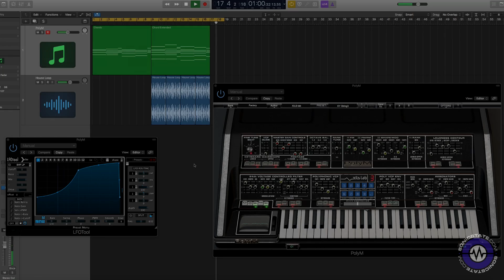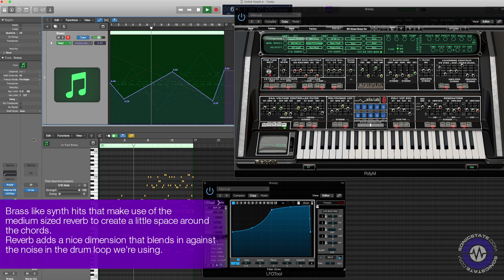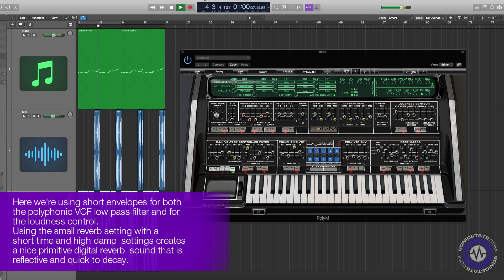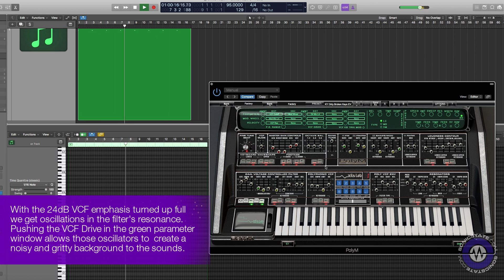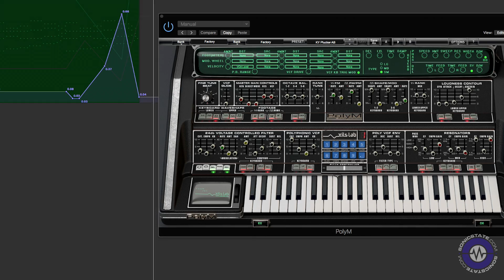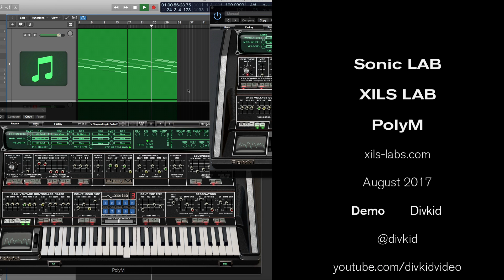Xils Labs Poly Sounds Only Demo - Sonic LAB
Xils Lab PolyM based on the legendary Polymoog, Divkid takes us through some  selected sounds.
Available in AU/VST, RTAS+ AAX formats. Uses iLok authorisation (dongle or software)